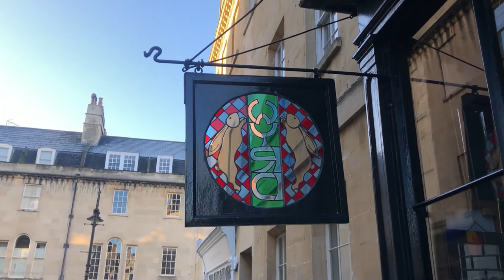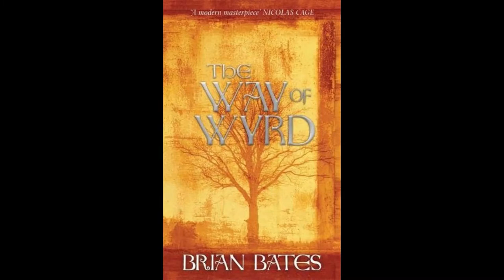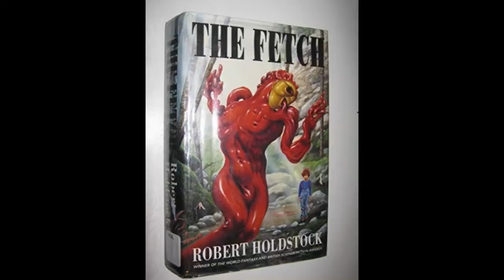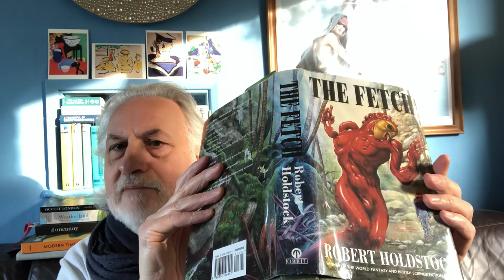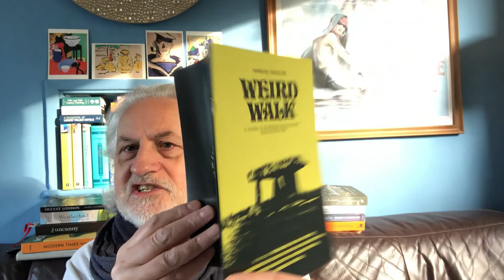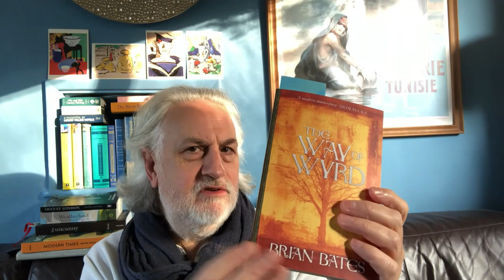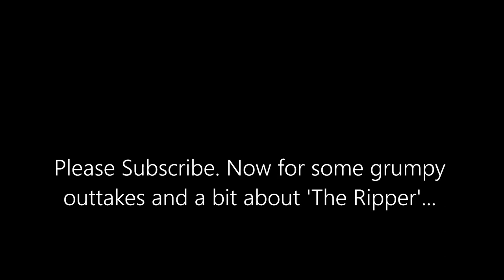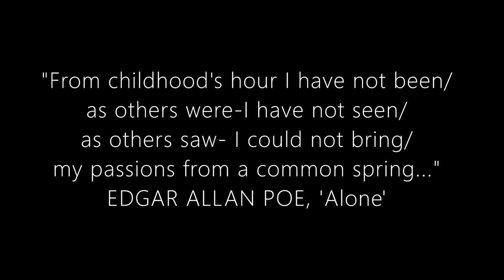FOLK HORROR FANTASY: Robert Holdstock, Brian Bates (& Jack The Ripper)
Latest Installment of his FOLK HORROR SEASON: The Outlaw Bookseller rambles around the borderlands of Somerset, Wiltshire & Gloucestershire, bringing his Welsh insight into English Fantasy writing of the 1980s that has spills over into Folk Horror, plus a quick aside about Walter Sickert and Jack The Ripper. and some grumpy bloopers...